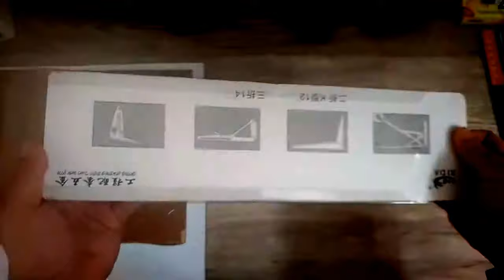besi siku lipat - unboxing